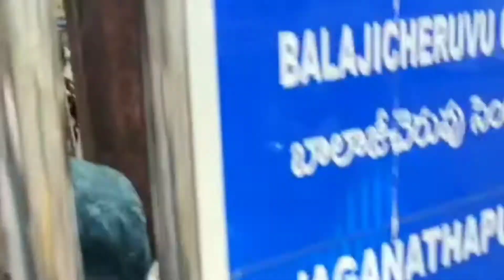కొత్త జంటను అడ్డుకున్న యువతి తల్లిదండ్రులు.. చివరికి ఏం జరిగిందంటే..?